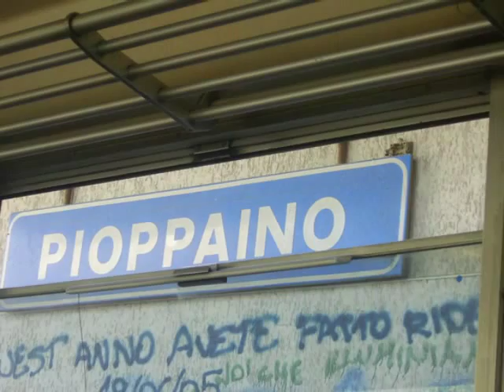SoRrEnTo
una giornata speciale cn i miei compagnuzzi XD